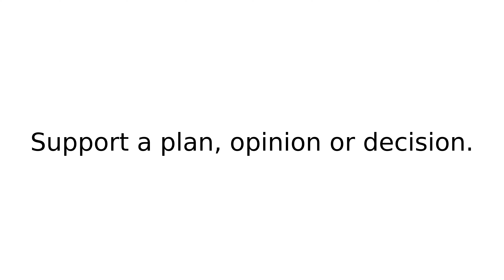stick by II